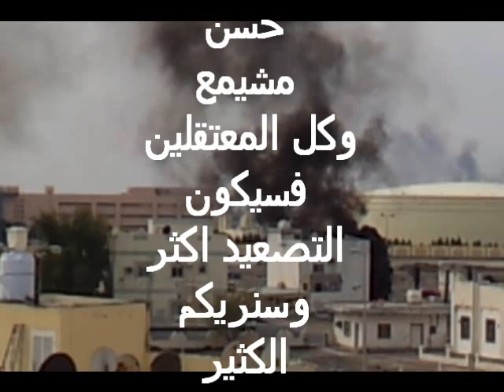Bahrain البحرين-سلماباد:عملية حداد السماء(2)،الجمعة،20/1/2012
البحرين - سلماباد: احرار سلماباد ينفذون عملية حداد السماء(2) وفاءً للأستاذ حسن مشيمع ومطالبين بالإفراج عنه فوراً وعن  جميع المعقلين ورفضاً لإقامة معرض البحرين وإلا سيكون التصعيد كبير
الجمعة، 20/يناير/2012